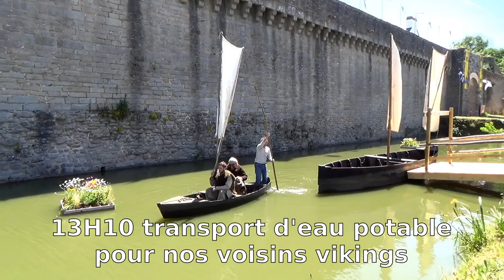MBB aux médiévales de Guérande 2015, partie 2/4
Fête médiévale à Guérande, les 6 et 7 juin 2015.
Partie 2/4 : samedi 6 juin 2015 : 1er jour de fête à Guérande.